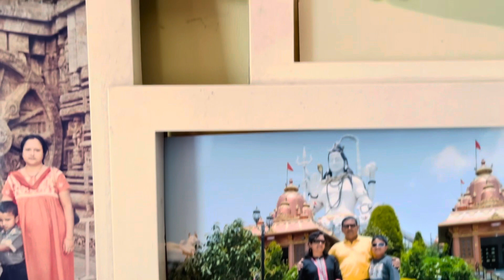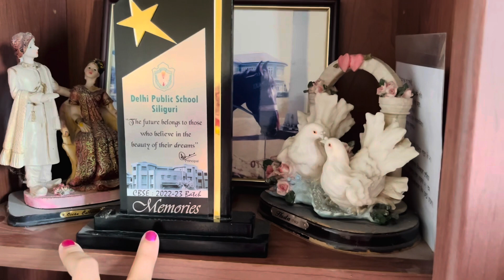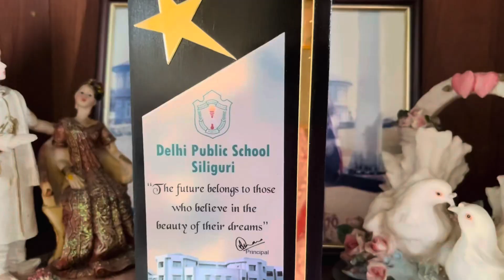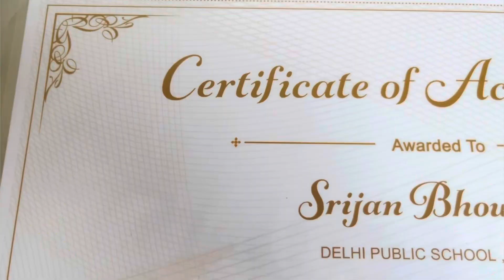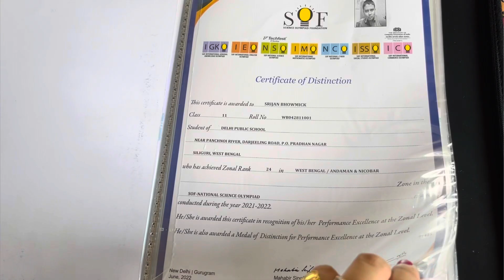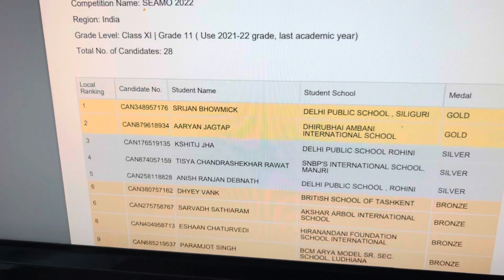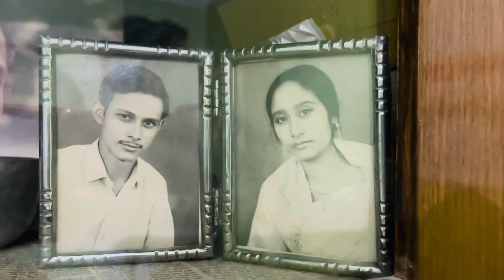Siliguri তে আমারা কোথায় গিয়েছিলাম | Where we went in Siliguri | Vlog#172